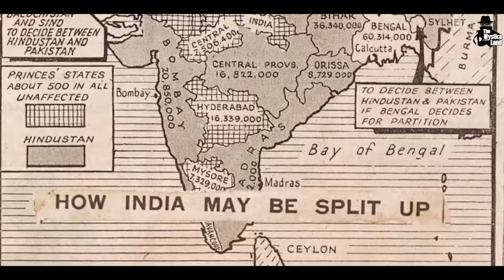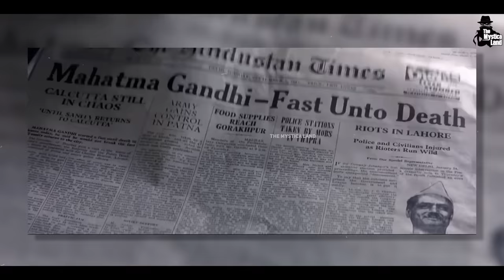14/15 अगस्त 1947 की रात क्या क्या हुआ था? | Last Day Before Independence | 14 August 1947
Video Title : 14/15 अगस्त 1947 की रात क्या क्या हुआ था? The story of Indian independence day
Language  : Hindi